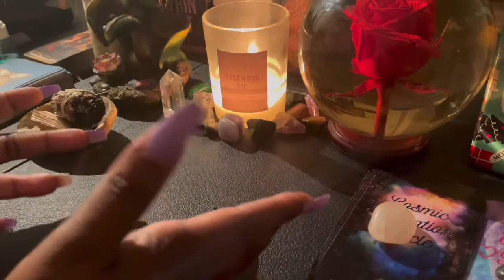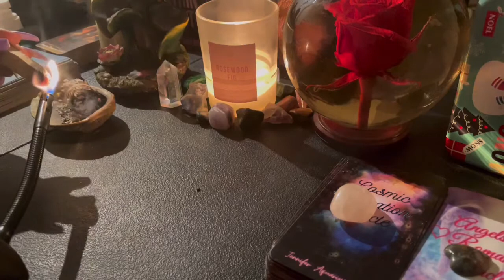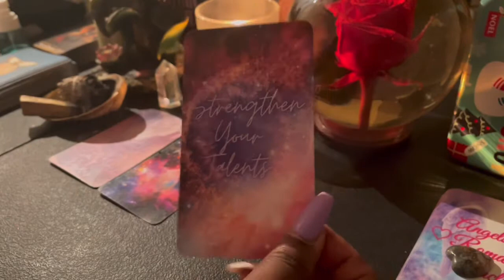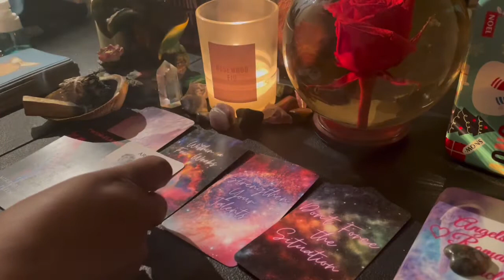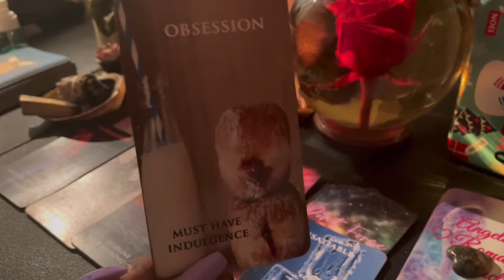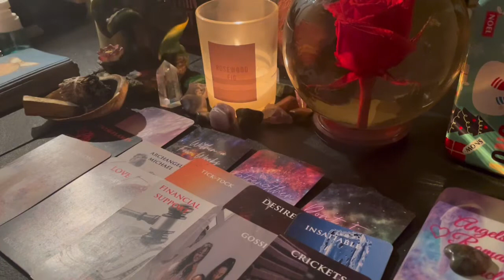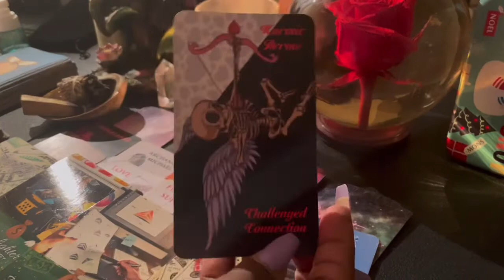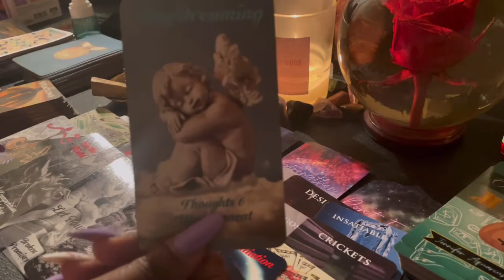Aries!! “High S*x drive and managing conflict 😂👀🍓♈️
Aries Collective Reading ♈️

Happy Birthday Aries!!!🎉😘🥳🎊

Collective reading💖💐

*Decks used*
Cosmic Divination Oracle
Situations Oracle
On the Grind Oracle

If you’d like to send a gift please send to